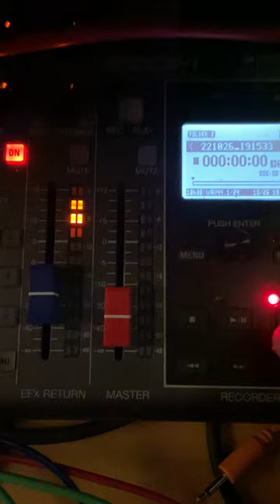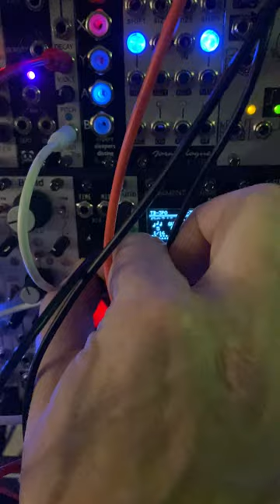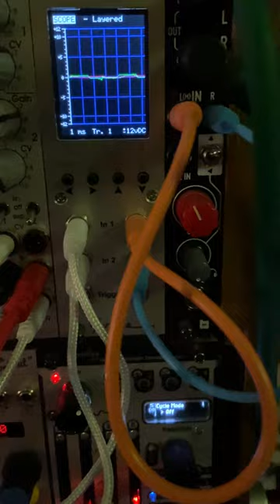50 days later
Using Ornament&Crime double TB-3PO generator on the modular for some hectic techno and sweetening it with some humanly melodies